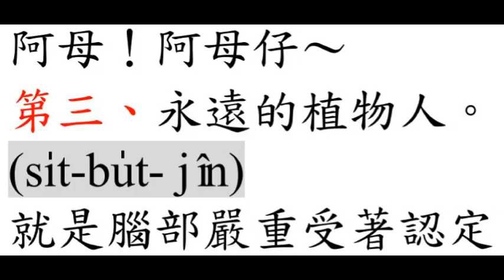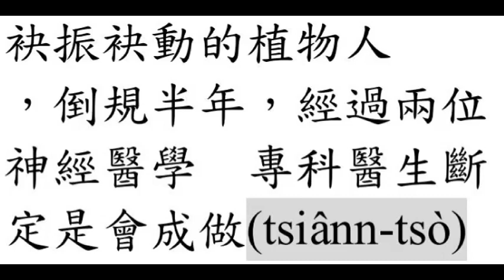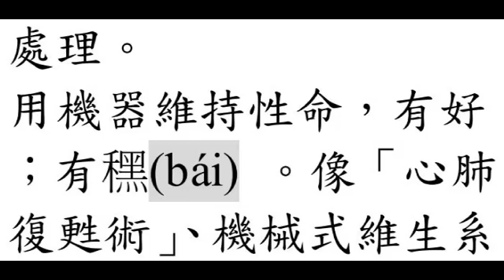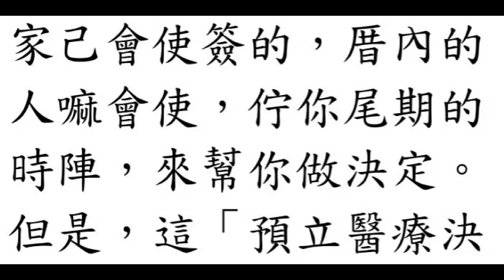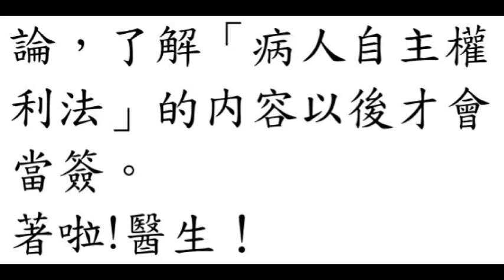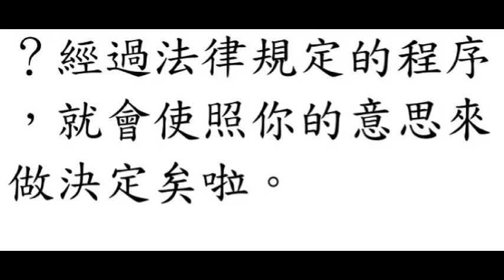王圓圓的公益活動 DNR佮AD；教育部台語字 R1版